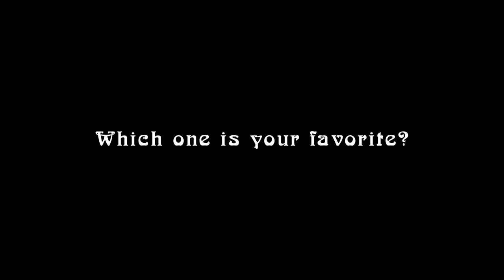That '70s Show | EVERY “Ass” Ever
Every. Single. Moment. where a dumb a** or a foot in a** (including lines not from Red and lesser known moments too) was used in seasons 1-8 of That '70s Show, IN ORDER and labeled correctly. I put them all together in this hunk of a long video. I hope you enjoy!

I do edit videos and vlogs with a central 1960s-80s theme
Season 1 | 0:11-15:26
Season 2 | 15:27-24:31
Season 3 | 24:32-32:12
Season 4 | 32:13-43:16
Season 5 | 43:17-56:25
Season 6 | 56:26-1:10:37
Season 7 | 1:10:38-1:24:00
Season 8 | 1:24:01-1:40:02

Keeping it Casual since 1995, Professionally since 2011
~Jaimee